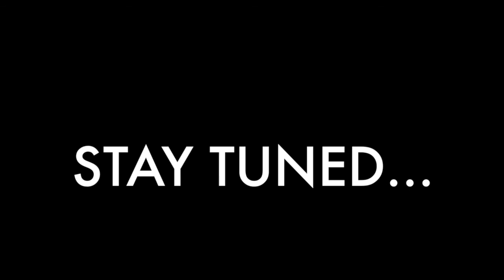OSYRUS- Numb Encore (mastered by Soul M3chanix)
a remix of Linkin Park and Jay-z's Numb Encore. my music engineer for our group Soul M3echanix mastered the track. hip hop is my soul and i have a tape coming january!! follow my twitter or instagram to hear about the teams songs and my songs!!! comment and like!!! subscribe for whats to come!